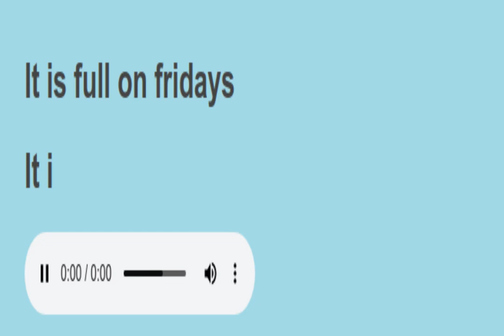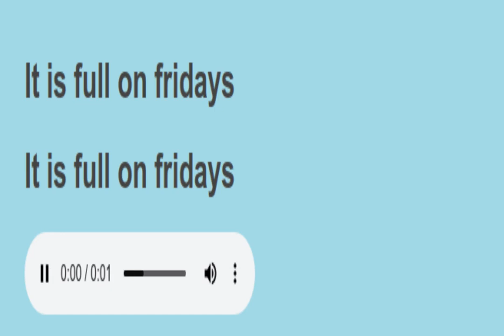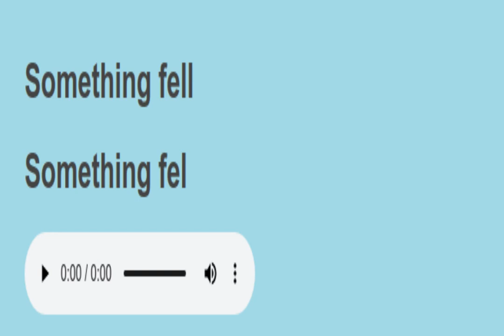Sight sentences reading practice 9